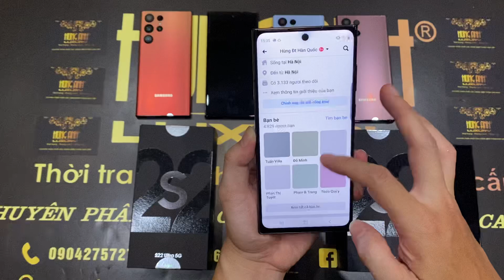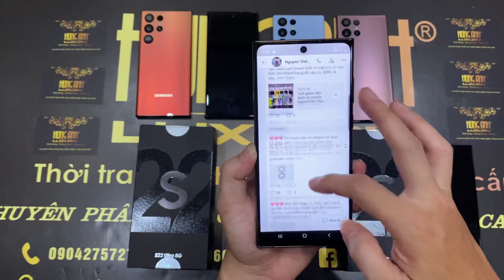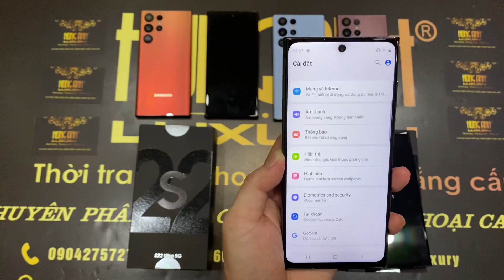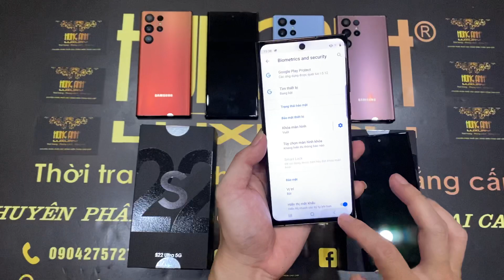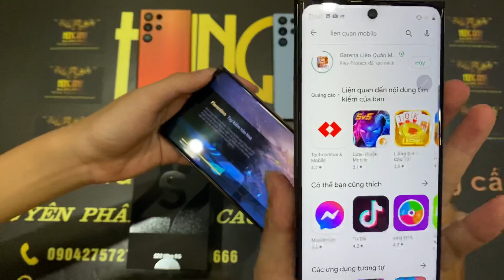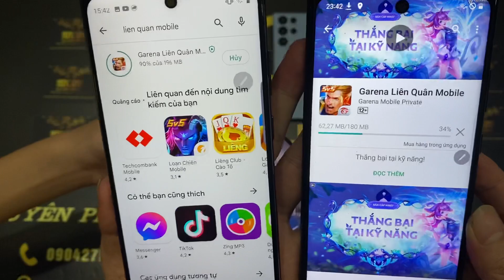S22 ultra xách tay Hàn Quốc nguyên tem Korea ram 6gb đã có mặt tại HÙNG ANH LUXURY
❤️Phương thức đặt hàng
✳️ Đối với khách hàng ở Hà Nội,bạn có thể tới trực tiếp cửa hàng tại 3 cơ sở hoặc LIÊN HỆ: 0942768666 và zalo 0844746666 HOẶC cung cấp địa chỉ nhận hàng để shop giao hàng trong ngày.
✳️ Đối với khách tỉnh thành phố khác chúng tôi sẽ ship hàng bưu điện lên đặt hàng các bạn vui lòng đặt trước 100k để lọc khách hàng ảo và sẽ ship tận nơi , thu tiền sau khi khách đã test hàng và hài lòng về sản phẩm.

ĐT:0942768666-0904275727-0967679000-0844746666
Địa Chỉ:
CS1: 84 Phố Yên Phụ-Quận Tây Hồ-HN
CS2:91 Phố Yên Phụ -Quận Tây Hồ -HN
CS3:316 Ngọc Lâm-Quận Long Biên-HN